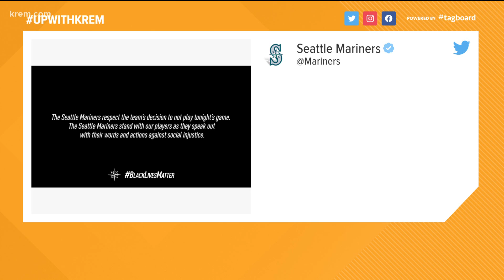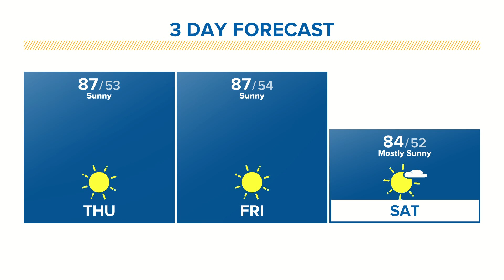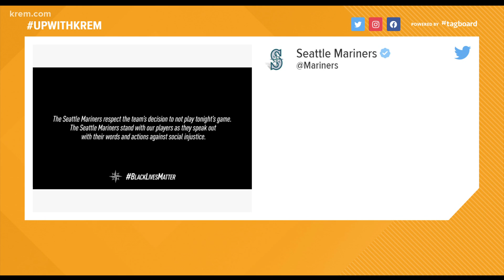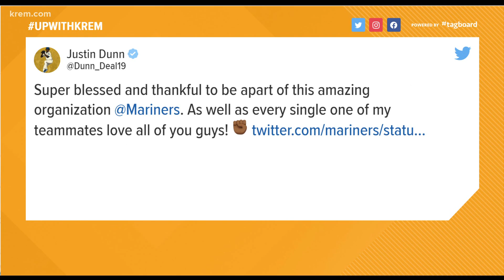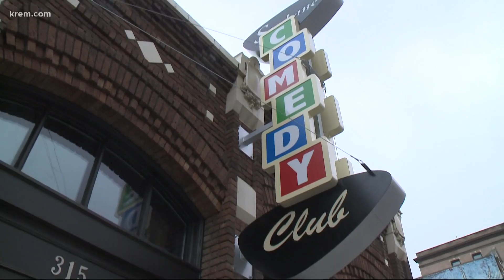Up with KREM 6:30 a.m., August 27, 2020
Watch Up with KREM for Thursday, August 27, 2020.